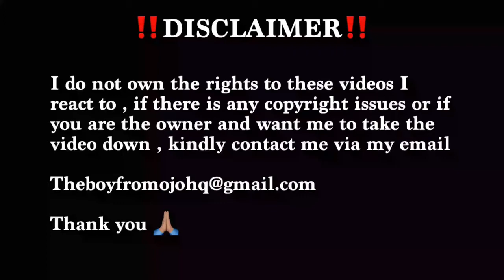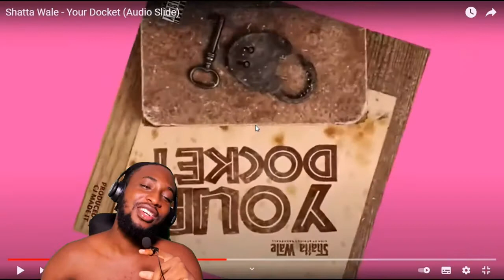Nigerian 🇳🇬 React To Shatta Wale Your Docket Audio Slide 🇳🇬🇬🇭🔥🔥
Original video: Shatta Wale   Your Docket Audio Slide